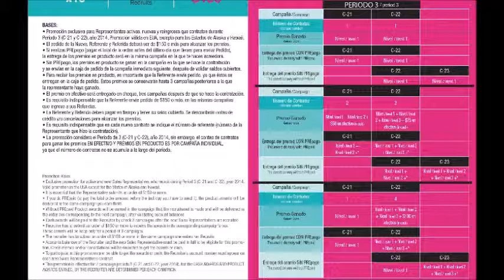Armand Dupree Fuller Cosmetics C 21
Llama al 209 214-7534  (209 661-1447 no esta activo para Armand Dupree solo el 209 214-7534!)
Transforma tu vida, hoy
ARMAND DUPREE / Fuller Cosmetics te invita a transformar tu vida y darle un cambio positivo, administra tu tiempo y aumenta tu potencial.
Puedes llegar hasta donde tú decidas, no necesitas experiencia laboral, sólo una actitud positiva que te impulsará junto con Armand Dupree a tener una mejor calidad de vida. Date la oportunidad de iniciar un negocio propio con las miles de ventajas que obtendrás a través de la Venta Directa por catálogo.
Beneficios
Productos de Belleza
Atractivas ganancias
Oportunidad de obtener útiles y valiosos premios
Entrega de mercancía en tu domicilio
Material de apoyo
Participación en interesantes reuniones
Ampliar tu círculo de amistades
Iniciar una exitosa relación de negocios, en donde no existe límite para tus ganancias

Consultora Independiente Armand Dupree es una familia únete a ella, estás a un click de transformar tu vida!
para mayor informacion llama al 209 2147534o email